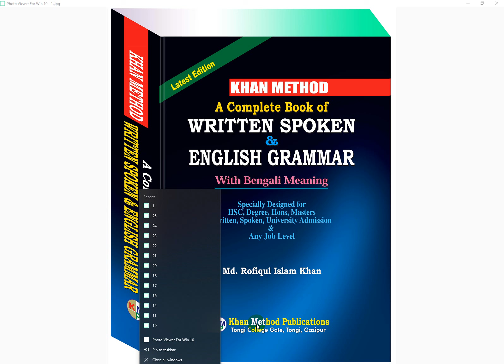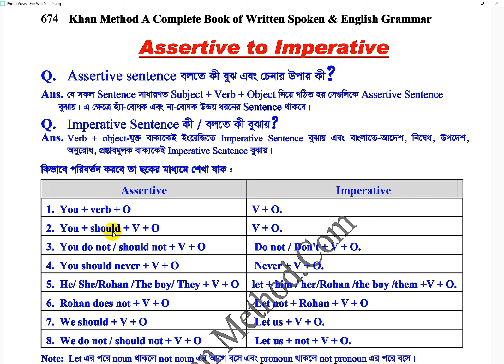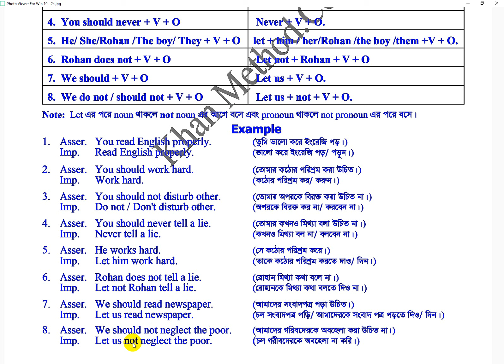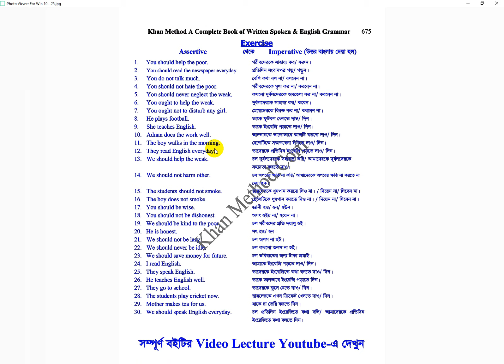#230 Khan Method Video/Assertive to Imperative!! সম্পূর্ণ ‍Spoken-এর আলোকে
Assertive to Imperative!! সম্পূর্ণ ‍Spoken-এর আলোকে
কেবল একবার দেখাতে মনে রাখতে পারবেন